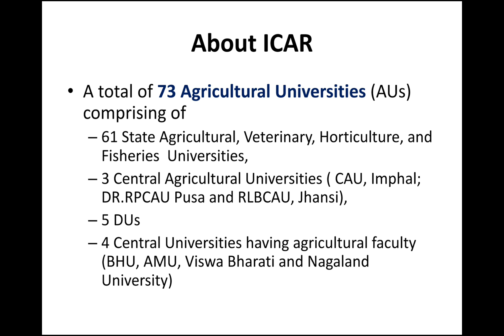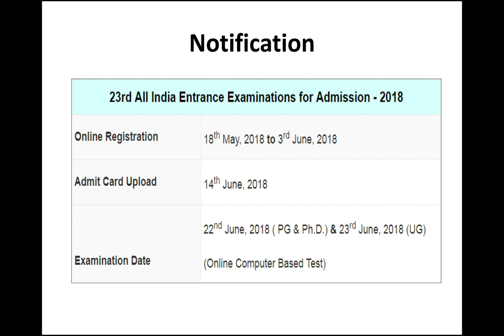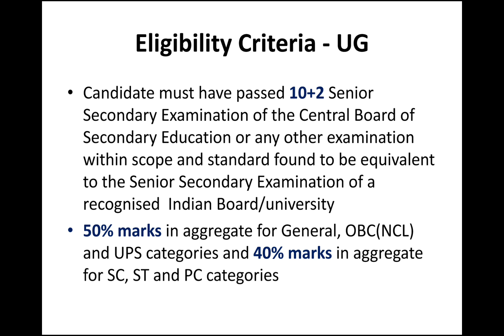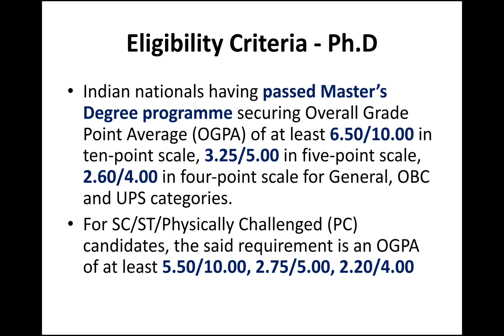ICAR | ALL INDIA ENTRANCE EXAM FOR AGRICULTURE COURSE | தமிழ்